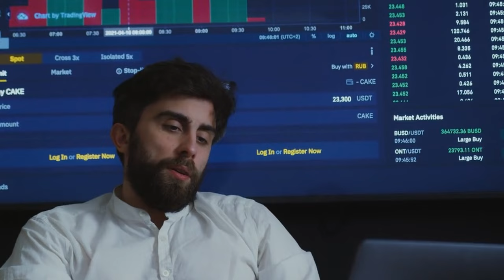EL INVIERNO NUCLEAR: ¿CÓMO RUSIA, EE.UU. Y LA OTAN PUEDEN DESENCADENAR EL APOCALIPSIS GLOBAL?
En este vídeo, exploramos un tema de vital importancia global: el concepto de invierno nuclear y cómo las acciones de superpotencias como Rusia, Estados Unidos y la OTAN pueden influir en el futuro de la humanidad. D